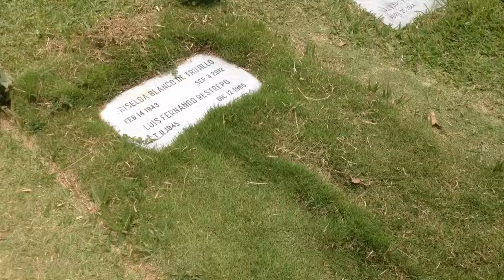Pablo Escobar Tour Medellin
APOLOGIES FOR NO NARRATION - OUR TOUR GUIDE WOULD NOT ALLOW VIDEOS, SO WE DID THIS ON THE SLY.

The only semi-decent tour which takes you around Medellin to see the buildings and areas associated with Pablo Escobar and the Medellin cartel's "years of terror" (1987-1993) during which Medellin garnered the title of "most dangerous city in the world": on average there were 20 murders per day, bomb attacks and other terrifying daily realities.

The tour ends with a visit to Escobar's grave